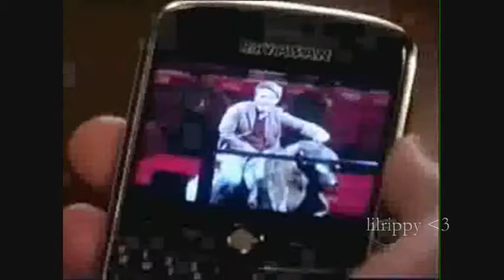I Can't Stop This Feeling I've Got - LuRe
Updated version!  Done at the request of Sharlie! I actually really like this song for LuRe, especially from Reid's POV. Lots of fun making this one, haha. Enjoy!